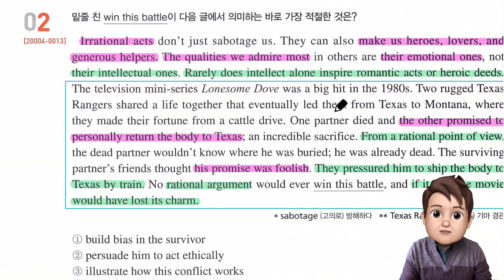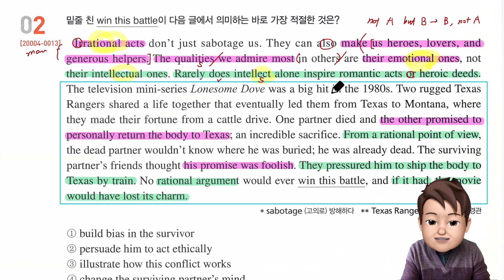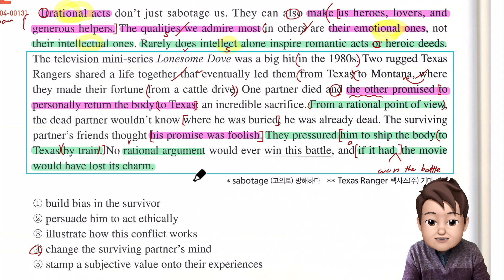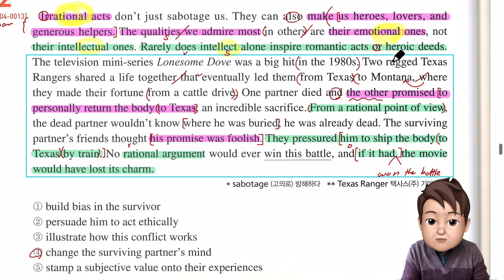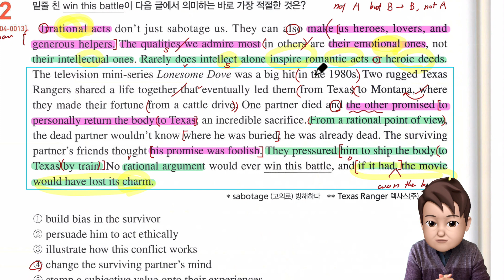2021 수능특강 영어 3강 2번